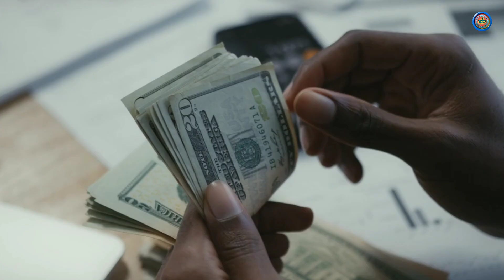ଧନର ଶୁଦ୍ଧିକରଣ କରିବେ କିପରି